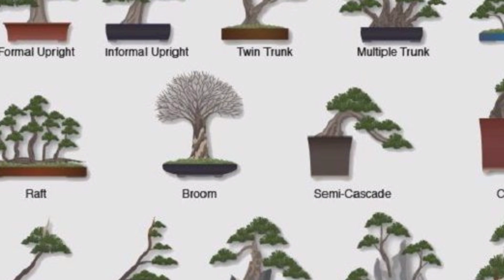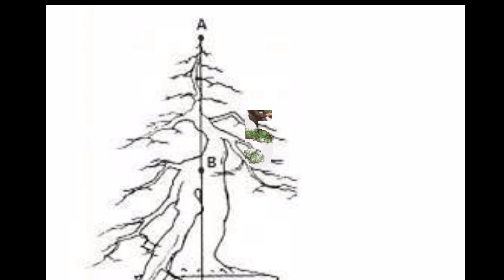Memahami Lebih Dekat Gaya-Gaya Bonsai Yang Tren di Tahun 2021 | Part 1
Ada banyak jenis gaya pada seni bonsai yang bisa dikecilkan dengan metode pembonsaian yang benar, nah pada saat ini saya akan menjelaskan atau memberi tau apa saja si dan ada berapa banyak si gaya atau nama pada setiap senibonsai yang telah kita miliki.

Tanaman memang banyak sekali fungsinya. Selain digunakan sebagai penyuplai oksigen (through photosynthesis process) tanaman juga dapat dijadikan sebagai penghias ruangan, penghias taman dan sarana mengekspresikan jiwa seni seseorang. Nah sebagai penikmat seni, seni tanaman tak lepas dari perhatian kulo. Emang ada ya seni tanaman? Yah ada lah. Seni ini tidak menggunakan media benda mati (seni lukis, pahat dll) namun menggunakan media tanaman

Bonsai sebagai karya seni yang indah dan penuh filosofi memiliki beberapa Style yang terkenal di dunia.

1. Sapu Tegak (箒 立 ち Hōkidachi) / Gaya Sapu
Bonsai yang satu ini bentuknya kayak sapu bambu makanya dinamakan “Broom style”. Bonsai jenis ini berdiri tegak dengan ranting-ranting yang menyebar ke berbagai arah. Setiap keindahan dari Bonsai yang bergaya Hokidachi ini dapat dinilai dari bagian percabangan pada dahan yang sangat begitu rapi, dan pada titik persebaran dahan dan ranting ke segala arah, pada tinggi pohon, dan pada keseimbangan unsur-unsur tersebut.

2. Tegak Lurus (直幹 Chokkan)/ Formal upright Style
Batang dibuat tegak lurus dengan ukuran yang lebih kecil dari bawah ke atas. Bonsai dikatakan memiliki cabang yang ideal ketika cabang berada di depan atau sisi belakang satu sama lain. Jarak antara anterior ke bentuk akar yang lebih sempit dan ideal adalah akar yang bila dilihat dari atas, merambat ke segala arah.

3. Tegak Berkelok-kelok (模様木 Moyogi)/ Informal upright style
Kalau jenis yang ini saya sering melihat. Moyogi memang merupakan jenis yang sangat umum ditemukan dalam bonsai maupun pohon asli di alam. Jenis ini memiliki ciri batang berkelok menyerupai liuk ular yang sangat indah.

4. Miring (斜 幹 Shakan) / Gaya bonsai Slanting
Kalo yang ini bonsai miring. Bonsai seperti ini biasanya memiliki kemiringan sekitar 60-80 derajat.

5. Suspend (懸崖 Kengai) / gaya Cascade
Cascade bonsai style, Bonsai tipe ini mengibaratkan sebuah pohon yang tumbuh di tebing jurang dengan batang yang menjuntai ke bawah. Cascade bonsai style biasanya ditanam dalam pot tinggi atau pot sedang dengan tatakan meja di bawahnya.

6. Semi menggantung (Han-Kengai)/Semi cascade style
Mirip dengan Kengai, Han-Kengai memiliki batang yang menjuntai ke bawah. Bedanya, Kengai menjuntai sampai melebihi pot, sedangkan Han-Kengai menjuntai tidak sampai melebihi tinggi pot (biasanya setengah/malah kurang dari setengah tinggi pot).